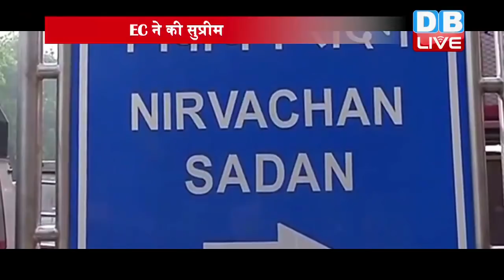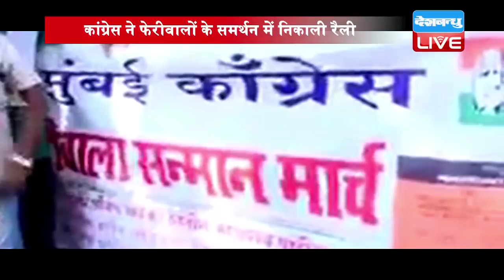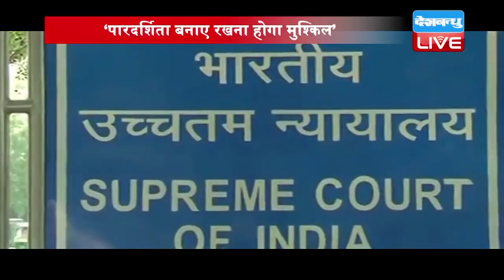Today's Evening Bulletin | देखें दिनभर की खबरें एक साथ | 1 Nov. 2017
रुख करेंगे आज की बड़ी ख़बर पर…गुजरात_चुनाव की कमान संभाले कांग्रेस उपाध्यक्ष राहुल गांधी ने आज एक बार फिर बीजेपी के खिलाफ जमकर हुंकार भरी...राहुल ने कहा कि...बीजेपी ने उद्योगपतियों को फायदा पहुंचाने के लिए किसानों को लूटा है

तो वाकई Gujrat_Election को लेकर सरगर्मियां लगातार बढ़ती जा रही है...इसी बीच

पाटीदारों में फूट की खबरें भी सामने आई हैं ...जहां पाटीदार आंदोलन के नेता हार्दिक_पटेल हाथ का साथ देने को तैयार हैं ...तो वहीं उन्हीं की पाटीदार अमानत संघर्ष समिति बीजेपी के कमल को पसंद कर रही है...

 चलिए चुनाव से जुड़ी अब एक और खबर आपको बताते हैं ...चुनाव लड़ने की मंशा रखने वाले दागी नेताओं की मुश्किलें अब बढ़ने वाली हैं ...क्योंकि  चुनाव आयोग ने सुप्रीम कोर्ट में सजायाफ्ता सांसदों-विधायकों के चुनाव लड़ने पर आजीवन प्रतिबंध की वकालत की है।

अब खबर महाराष्ट्र से...जहां फेरीवालों को लेकर कांग्रेस और एमएनएस कार्यकर्ता आमने सामने आ गए हैं। मुंबई के दादर इलाके में आज कांग्रेस कार्यकर्ताओं ने फेरीवालों के समर्थन में एक रैली निकाली। लेकिन तभी महाराष्ट्र नवनिर्माण सेना के कार्यकर्ता वहां पहुंचे और रैली अखाड़े में तब्दील हो गई।

राजनीति में सियासतदानों का काम अपनी-अपनी सियासत चमकाना ही रह गया है ...लेकिन कार्यपालिका ऐसे में न्यायपालिका को तो भूल ही गई है,,,इसीलिए मजबूर होकर आज सुप्रीम_कोर्ट को पूछना ही पड़ा...कि क्या सरकार को जजों का वेतन बढ़ाना याद नहीं रहता

बुलेटिन के आखिर में बात अमेरिका में आतंक के कहर की... बताया जा रहा है कि न्यूयॉर्क के लोअर मैनहटन में एक आतंकी ने साइकिल ट्रैक पर ट्रक को दौड़ा दिया. जिसमें 8 लोगों की मौत हो गई...
तो खबरों में फिलहाल इतना ही.. ताज़ा अपडेट के लिए लॉगऑन करें

Anchor: Divya Rai
Edited By: Rudra Pratap Singh